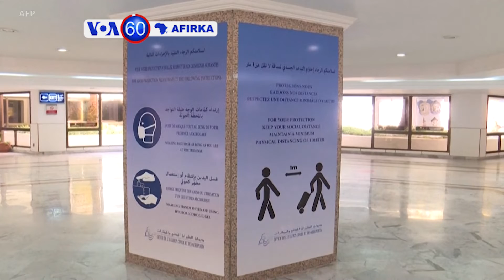VOA60AFIRKA: Takaitattun Labaran Afirka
VOA60AFIRKA: Ga Baba Makeri dauke da takaitattun labaran Afirka na kasashen Zimbabwe, Senegal, Habasha, da Tunisia.